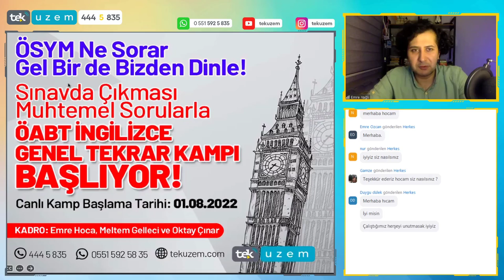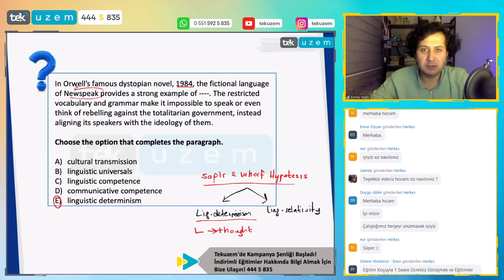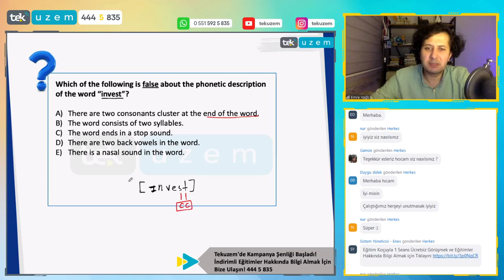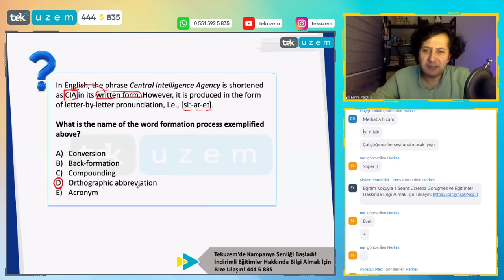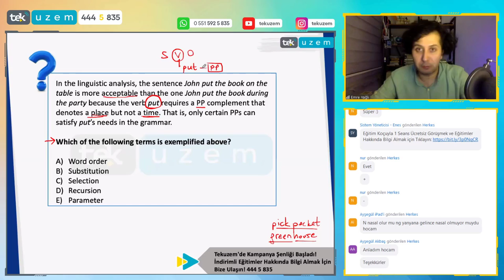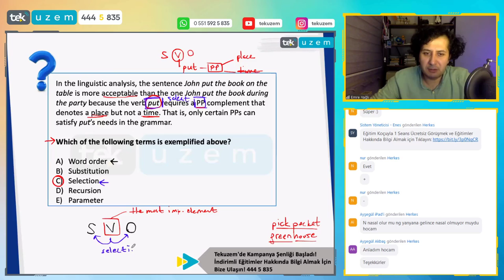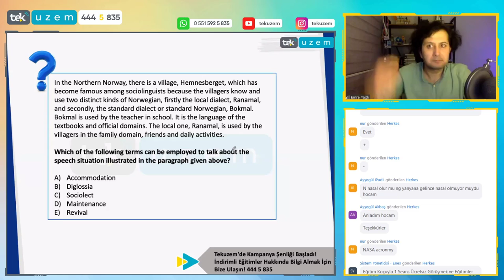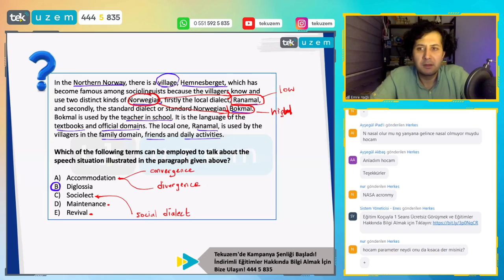ÖABT İngilizce Dilbilimde Çıkabilecek Soruların Çözümü ve Analizi /